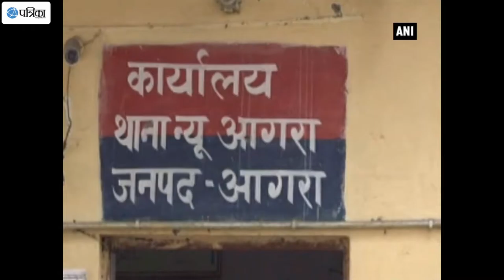Unaccounted Cash Worth Rs. 1 Crore In 500, 100 Denominations Seized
The police in Uttar Pradesh's Agra seized unaccounted cash worth Rs 1 crore in 500 and 100 denominations from a car during a checking procedure. Giving details, Agra SSP Anurag Vats said the car driver has not been able to provide adequate information on the source of seized cash and hence the income tax department has been called for further investigation. Further details awaited.